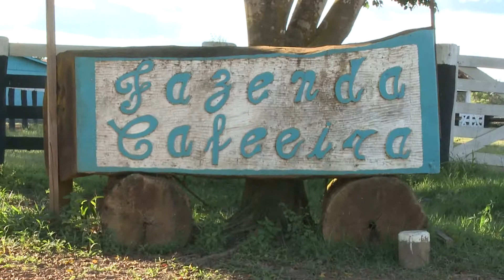Top Milk Vitaminado (Fazenda Cafeeira)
A Fazenda Cafeeira, localizada no município de Jaru, (RO), utiliza os suplementos minerais da Matsuda. Confira os resultados com o Matsuda Top Milk Vitaminado.